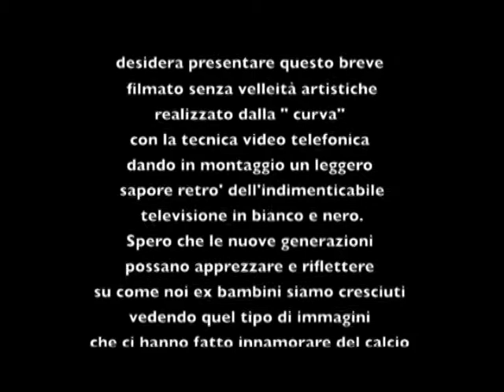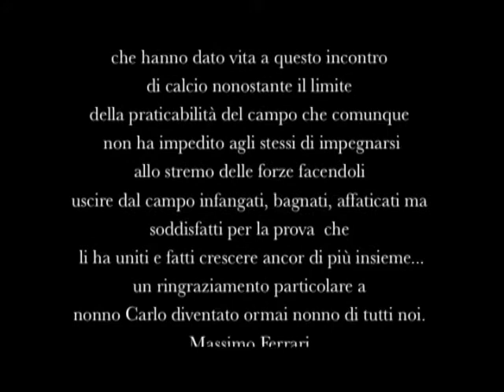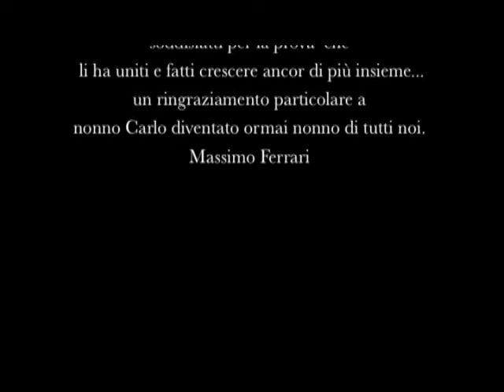il cuore in corner - campionato esordienti anno 2002 incontro Acilia-vigili urbani 0-1 ( Saltari)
Desidero presentare questo filmato senza velleità' artistiche realizzato con la tecnica video telefonica dando poi un leggero sapore retro' dell'indimenticabile tv in bianco e nero.Spero che le nuove generazioni possano apprezzare e riflettere su come noi ex bambini siamo cresciuti vedendo quel tipo di immagini che ci hanno fatto innamorare del calcio facendocelo colorare in fondo al cuore...Ringrazio tutti gli atleti, il mister Carlo Solieri ed il dirigente Elio Neri che hanno dato vita a questo incontro di calcio nonostante il limite di praticabilità del campo che comunque non ha impedito agli stessi di impegnarsi allo stremo delle forze facendoli uscire dal campo infangati, bagnati, affaticati oltremisura ma soddisfatti per la prova che li ha uniti e fatti crescere ancor di più insieme. un grazie anche a nonno Carlo che ormai è diventato il nonno di noi tutti. Massimo Ferrari